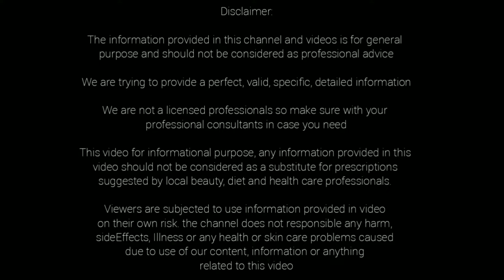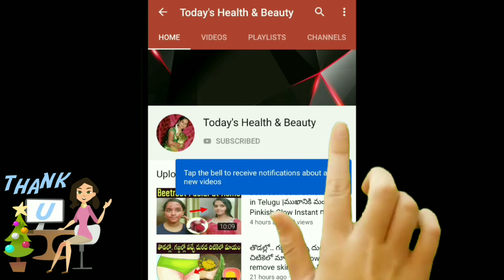రాత్రిపూట 1 గ్లాస్ ఇది తాగితే చాలు..మీ పొట్టచుట్టూ పేరుకున్న కొవ్వు మైనంలా కరుగిపోతుంది|Weight Loss